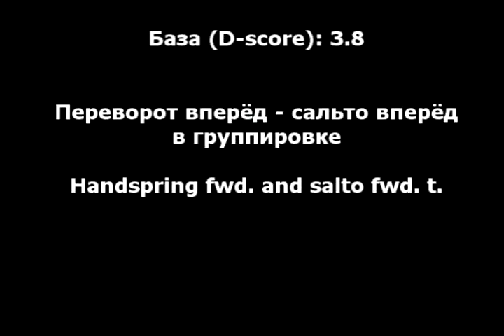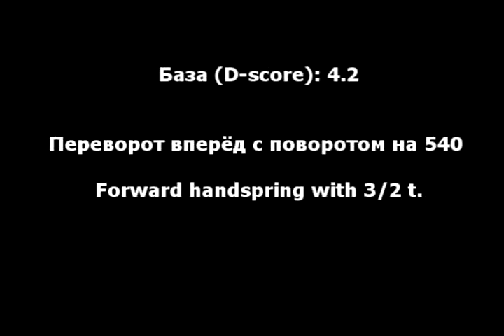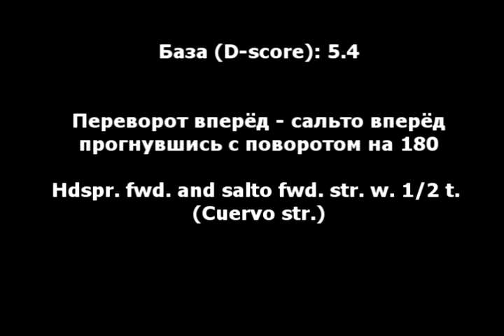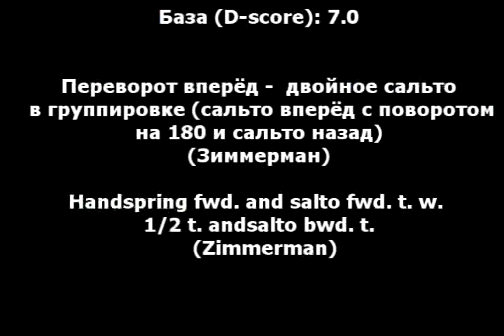Gymnastic Code of Points. Vault. Groop I,II and III